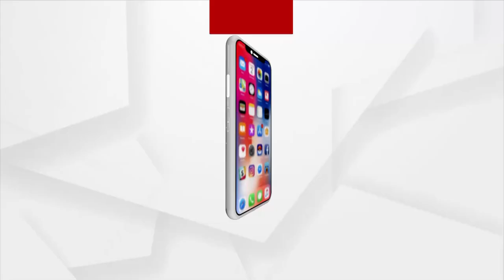ପ୍ରତିଶୃତି ଦେଇ ଭୁଲିଗଲା ପ୍ରଶାସନ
ପ୍ରତିଶୃତି ଦେଇ ଭୁଲିଗଲା ପ୍ରଶାସନ । ସରକାରୀ ସହାୟତାକୁ ଅପେକ୍ଷା କରି ଅନେଇ ବସିଛନ୍ତି ସନାଦେଇ । ହୁଡହୁଡ ବାତ୍ୟା ପ୍ରଭାବରେ ଘର ଭାଙ୍ଗି ଯାଇଥିଲେ ମଧ୍ୟ ୭ବର୍ଷ ପରେ ମଧ୍ୟ ଜଣେ ବିଧବା ମହିଳାଙ୍କୁ ସରକାରୀ ସହାୟତା ମିଳି ପାରିନି । ମହିଳା ଜଣକ ସେଇ ଭଙ୍ଗା ଘରେ ପଲିଥିନ ଟାଙ୍ଗି ପରିବାର ସହ ଅତି ଦୟନୀୟ ଅବସ୍ଥାରେ ରହୁଛନ୍ତି ।